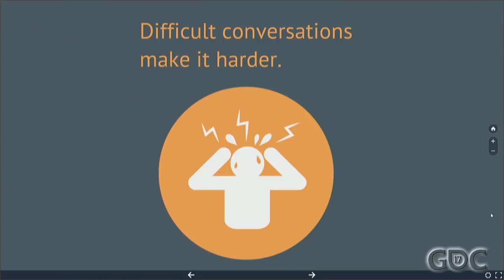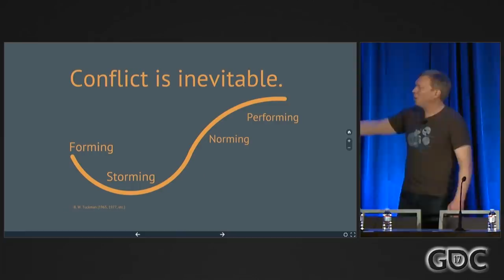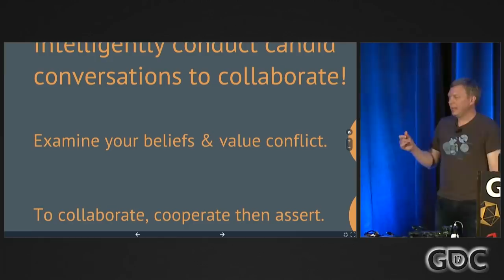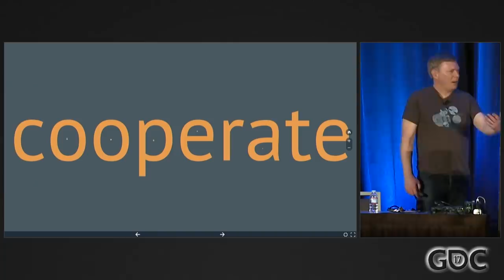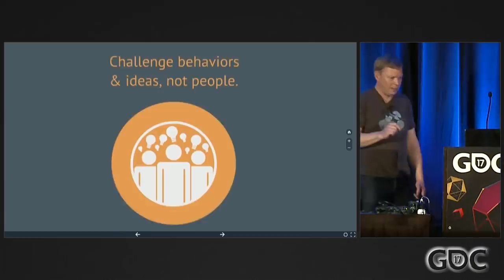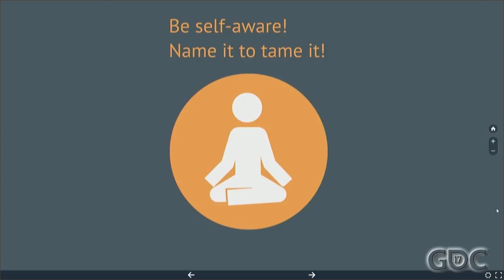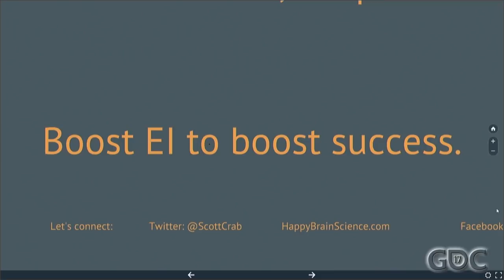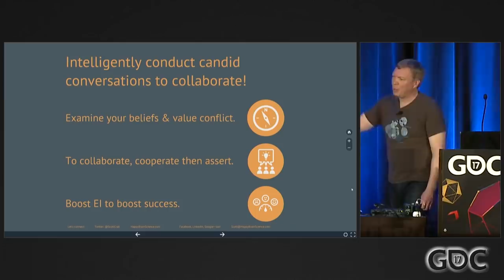Stop Shouting! Collaboration Through Candid Conversation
In this 2017 GDC session, Happy Brain Science's Scott Crabtree discusses how to better manage cultures of conflict in your company in order to create more productive, less stressful work environments.